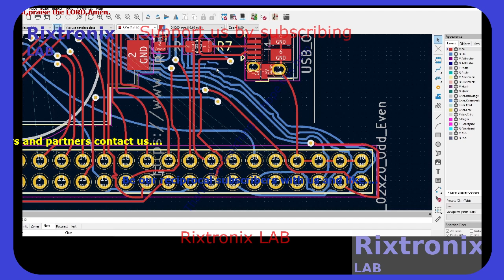STM32F103VCT6 Dev PCB Kicad KM383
Electrolytic capacitor 0.1uF 50V 5Pcs
Power Transistor E13003 Vcb 700V 5Pcs
ULN2803APG Darlington Transistor Array 5Pcs
ULN2804APG Darlington Transistor Array 5Pcs